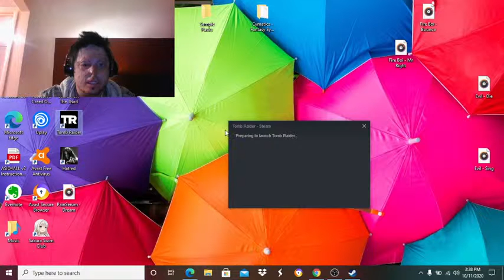Tomb Raider : Laura's fine gluteus maximus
Drink every time it cutscenes to see big booty